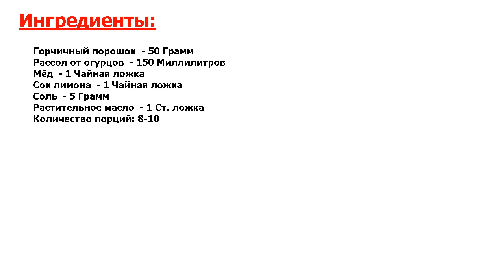Горчица на рассоле Рецепт, пошаговый, как приготовить, видеорецепт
Невыносимо вкусно. Очень в моей семье любят разные соусы. И классические рецептуры, и необычные, новые. Поэтому я готовлю большие запасы, которыми мы пользуемся весь год, добавляя ко многим блюдам.